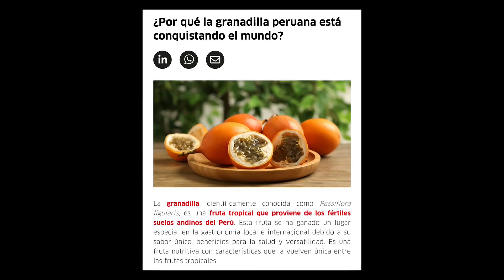Gran Triunfo Peruano en el Extranjero!! Está Delicia de consagra en Europa, gran logro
La granadilla peruana se ha convertido en la sensación de los mercados europeos, conquistando paladares de España a Alemania. Este exótico fruto, conocido por su sabor dulce y ácido al mismo tiempo, y su textura suave y jugosa, ha ganado el corazón de los consumidores europeos, quienes buscan nuevos sabores y experiencias gastronómicas.

Desde que comenzaron las exportaciones de granadilla peruana a Europa, el interés por este fruto ha crecido exponencialmente, con un aumento significativo en la demanda y una expansión constante a nuevos mercados. Los chefs europeos la utilizan en postres, bebidas y platos salados, destacando su versatilidad y sabor único. La granadilla peruana se ha convertido en un símbolo de la riqueza gastronómica de Perú y su capacidad para conquistar paladares en todo el mundo.